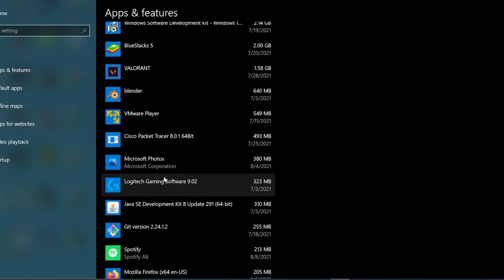Who needs guns in fps games anyways? (Valorant Shock Arrows Only)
Pew pew devices are overrated anyways. Return to shock arrows only.
Playing Valorant with no guns but using shock arrows and backup knives only. Contains a few trick shots and a lot of frontal charges and corner peaks.

Did I put an instead of a? Yes I did. No wonder I'm failing English. And yes, there's two knives here. Knives are backups for when arrows run out. Did I shoot a pistol out of reflex at one point? Yes. Do shock arrows deal 90 and not 80? That too.